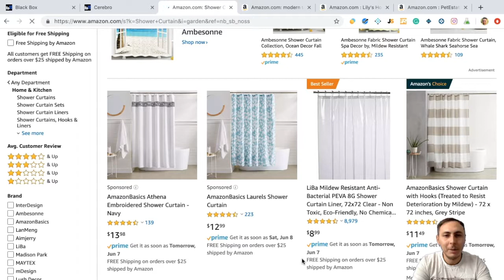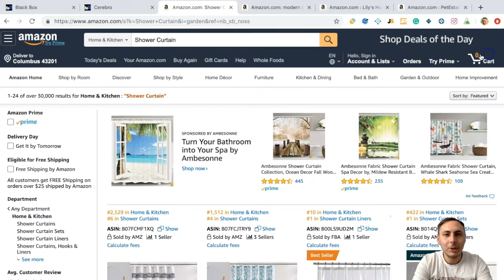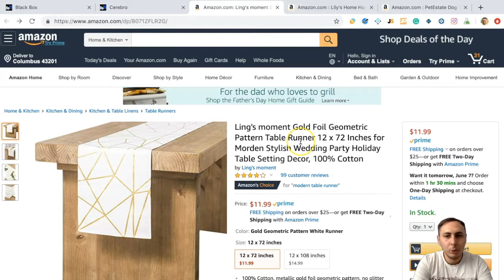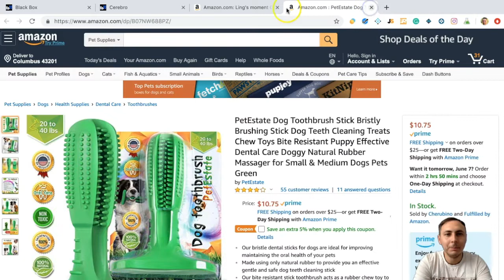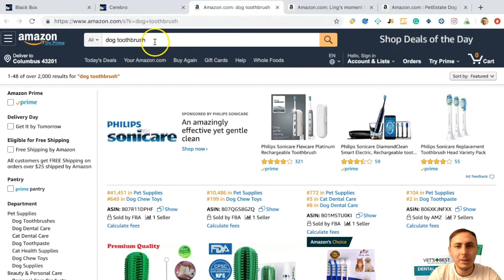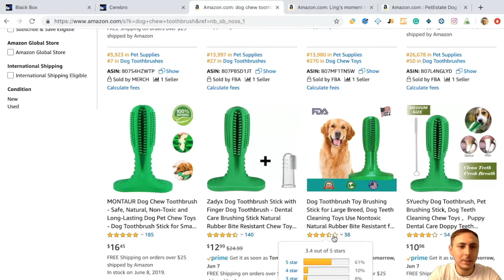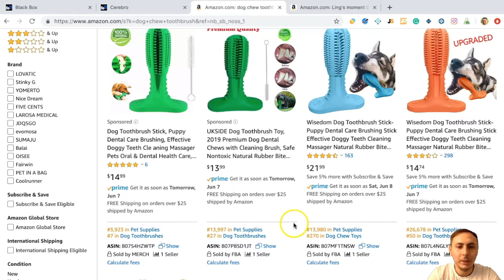AMAZON ÖRNEK ÜRÜN ARAŞTIRMA (Amazon FBA Nasıl Yapılır?) - 5.Bölüm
Amazon FBA Nedir? - Amazondan Para Kazanma - E Ticaret  - Amazon FBA Satış Eğitim Kursu - Amazonda Satış Yapmak

🎯 Başarılı bir e-ticaret girişimcisi olmak veya markanı globale taşımak istiyorsan ekosistemimize katıl!